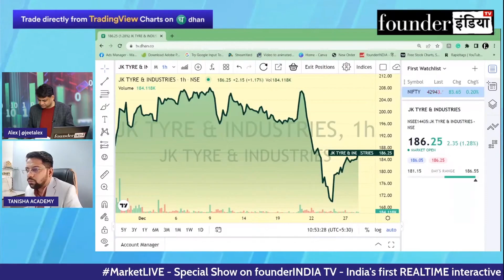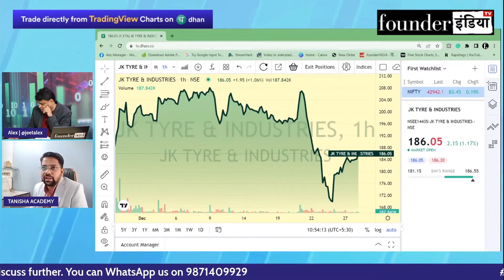JK Tyre & Industries Ltd. के शेयर में क्या करें? Expert Opinion by Nitilesh Pawaskar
जानिए Stock Market Expert Nitilesh Pawaskar की राय |

Analysis of: JK Tyre & Industries Ltd.

Shows on jktyre jktyreandindustries StockMarket equity trading investment commodity personalfinance reviews marketanalysis startups nifty sensex and much more.